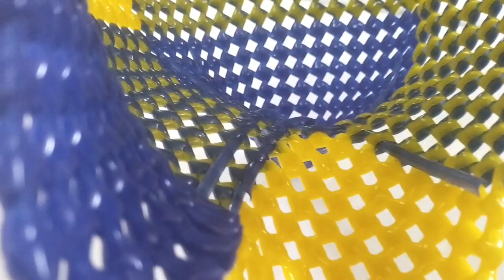Star Shape Basket Full tutorial / 2 Roll wire new Star basket making /Wire koodai Pooja koodai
Star Shape Basket Full tutorial for beginners
Star Shape basket new full tutorial
Wire koodai pinnuvathu eppadi
wire koodai
Wire basket making tutorial plastic wire koodai Lunch koodai Pooja basket weaving measurements tutorial

2 Roll wire koodai pinnuvathu eppadi
plastic Wire Koodai seivathu eppadi koodai measurement intamil Kaipidi poduvathu eppadi wire koodai handle making tutorial for beginners
plastic wire basket
cross cut wirekoodai
plastic wire craft ideas for beginners tutorial handle making tutorial diy plastic wire craft ideas
lunch koodai measurement intamil
star kudai
star Shape basket making
beginners basket
star basket making in Tamil
star pattern basket for beginners tutorial Wire koodai pinnal in Tamil
Wire koodai poduvathu eppadi in Tamil
star koodai poduvathu eppadi
cross cut wire basket
handle making tutorial for beginners
1Roll Wire koodai Lunchkoodai சின்ன லஞ்ச் பாக்ஸ் கூடை pooja basket making weaving measurements tutorial diy plastic wire craft ideas Sivan kan koodai seivathu eppadi koodai measurement intamil Kaipidi double twisted handle making tutorial plastic wire basket 2 roll wire basket 11/2Roll basket Easy Simple method wire koodai pinnuvathu eppadi in Tamil
market Wire koodai Lunchkoodai making school lunch basket poojai Koodai நெல்லிக்காய் முடிச்சி ஒயர் கூடை ஆம்லா knot basket easy Pooja basket star kudai